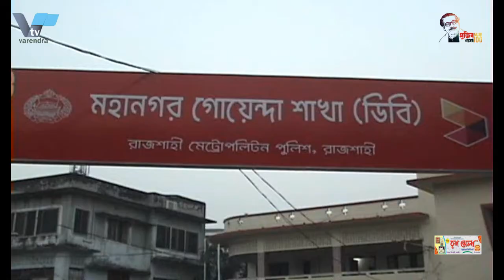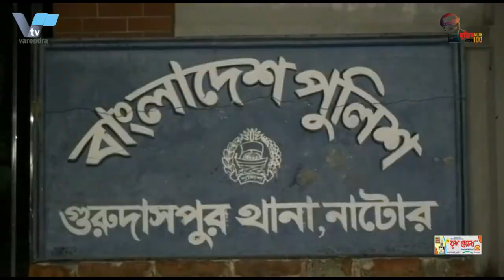রাজশাহীতে স্কুল ব্যাগে মিললো অর্ধকোটি টাকার হেরো*ইন